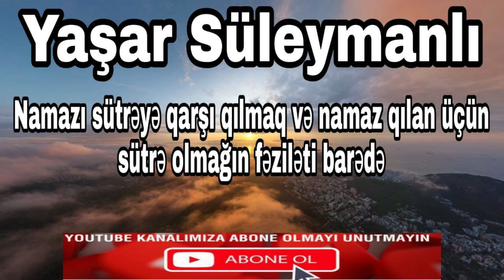Yaşar Süleymanlı - Namazı sütrəyə qarşı qılmaq və namaz qılan üçün sütrə olmağın fəziləti barədə